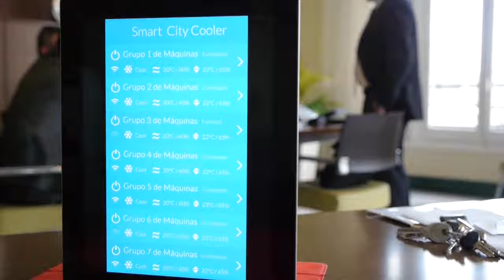Refrescamiento evaporativo - BIOCOOL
La climatización mediante sistemas evaporativos constituye hoy día una de las soluciones más innovadoras y eficaces en el sector del acondicionamiento del aire para la industria y los centros de trabajo (fuente